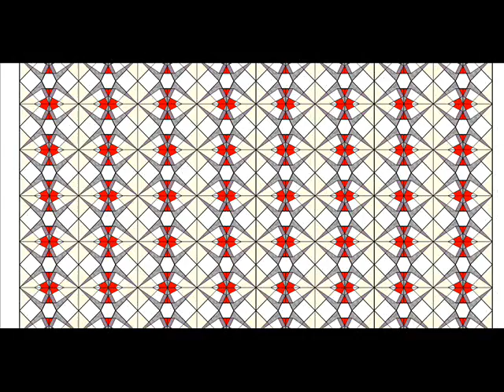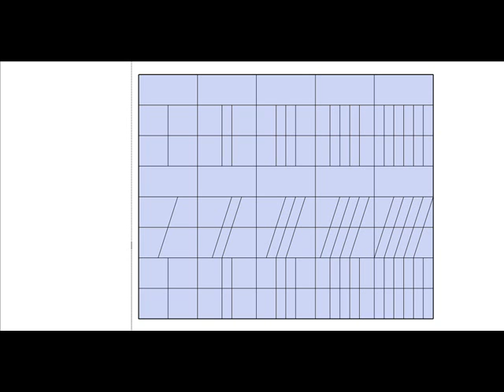oe Aoife La Sruth